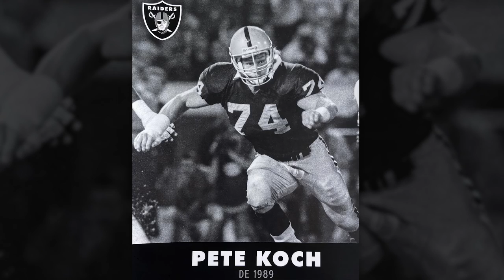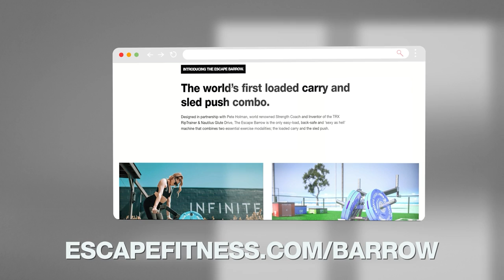NFL Muscle to Hollywood Hustle | Aging Backwards with Pete Koch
On this week’s episode of the Escape Your Limits podcast, our guest is Pete Koch.
Retired NFL player, actor, fitness model, YouTube host, public speaker and successful personal trainer, who has pioneered his own training system, in the field of ‘fitness’ there really isn’t much that Pete ‘Swede’ Koch hasn’t tackled and conquered.

Pete spent an impressive 6 years playing in the NFL, then post retirement transitioned into fitness, modeling and acting where he worked alongside Clint Eastwood and Burt Reynolds, racking up appearances in more than 10 Hollywood Productions.

A man who always does his research, treating every day as a new opportunity to learn, Pete’s principal goal now is to help as many people as he can, training clients of all ages and abilities to help them achieve their goals.

In this podcast, Pete talks about:
· His battle against the pharmaceutical industry.
· His struggles with social anxiety growing up.
· Acting alongside Clint Eastwood and Burt Reynolds.
· The importance of always doing your research.
· Playing in the NFL and battling injuries.
· Why fitness will always be his anchor.

0:00 Intro
2:32 Socializing at the gym
5:57 Bobby Kennedy and the gym
11:41 Pharmaceutical companies impact on media
14:44 Nutrition and exercise
21:28 Power of organized strength training
24:32 Connection between strength and cardio training
34:59 Progressive Overload Training
40:47 Bodybuilding background
50:00 Learning from Burt Reynolds and Clint Eastwood
1:01:22 Advice for those with social anxiety
1:03:25 Shoulder injuries
1:13:41 Hormone replacement vs anabolic steroids
1:19:34 Looking to experts re cannabis addiction
1:28:55 Experimenting with your diet
1:32:31 Programming your strength training